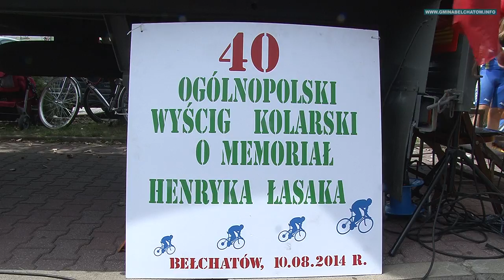Jubileuszowy memoriał Henryka Łasaka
Ponad stu kolarzy stanęło na starcie 40 już memoriału Henryka Łasaka. Start oraz meta usytuowana były co prawda w Bełchatowie, ale większość trasy wiodła przez naszą gminę. Zawodnicy mieli do pokonania 13,5 kilometrowe pętle, które zaczynały się w Grocholicach, a dalej prowadziły przez Mazury, Augustynów, Kielchinów i Zdzieszulice Górne.